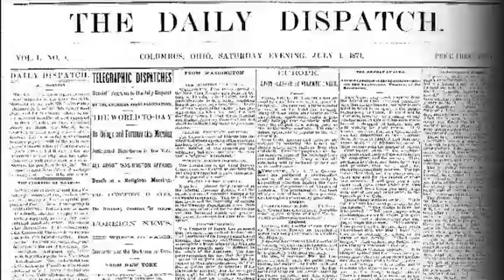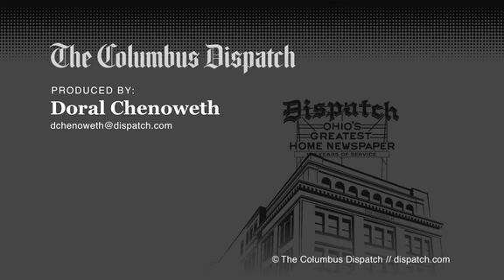Columbus Blue Jackets defeat Dallas Stars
The Columbus Blue Jackets hockey team defeated the Dallas Stars 2-1 on January 28, 2013 at Nationwide Arena.  Columbus Dispatch video by Doral Chenoweth